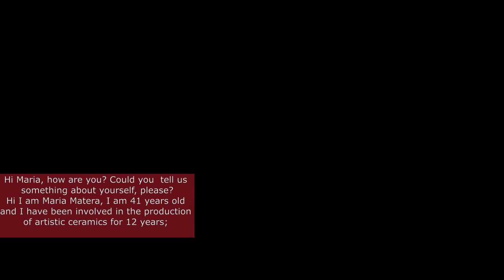craftswoman matera def